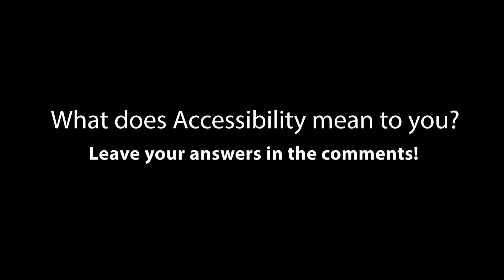What does Accessibility Mean to You?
We ask various individuals what Accessibility means to them in an effort to educate the public about a topic often overlooked.

The Audio Information Network of Colorado is a nonprofit that produces audio newspapers and magazines for print-impaired individuals.

Our mission:
Provide news and information in audio format for the blind, low vision and print disabled community of Colorado.

Our purpose is to offer connection. We connect people with voices that understand and heal, with tools that offer self sufficiency, with news that informs and educates, with events that empower, and with stories that entertain.